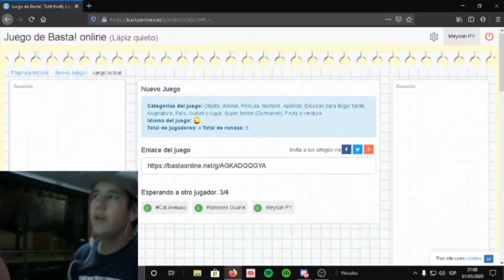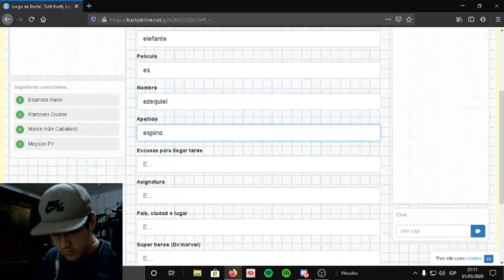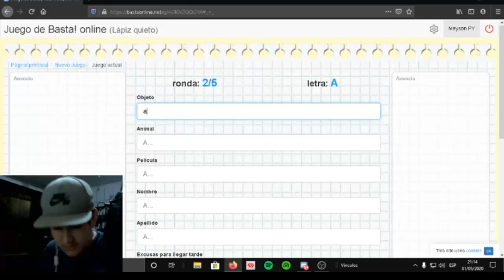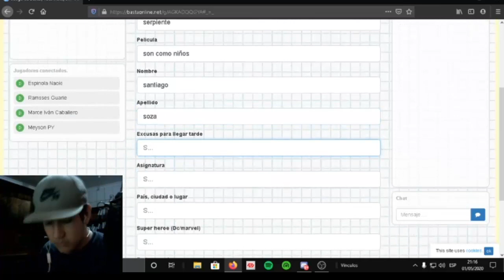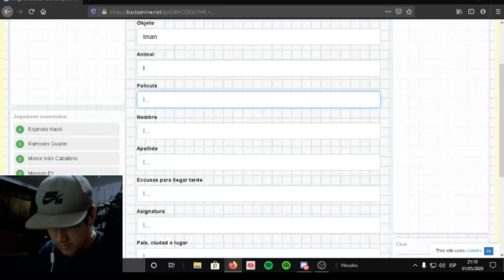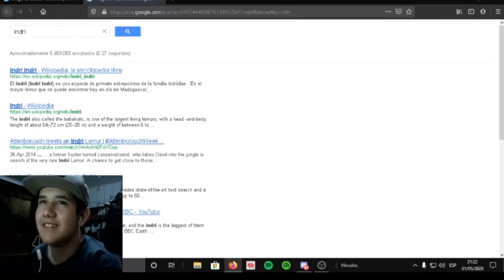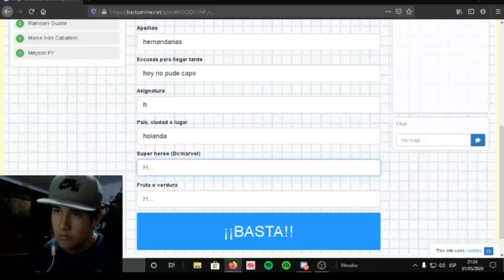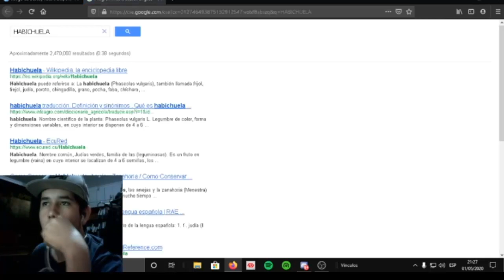2# Jugando BASTA (tutti fruti ) EN CUARENTENA con amigos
Like y sub para ayudarme gracias...

Diganme que contenido les gustaria asi no les aburro

Aclar0 que en este canal voy a subir cualquier tipo de contenido va a ser un canal multifasetico

apoyen no sean forros